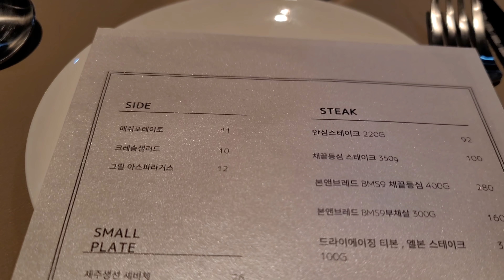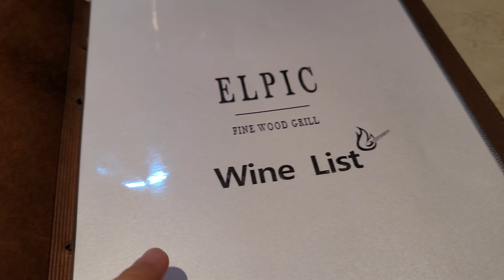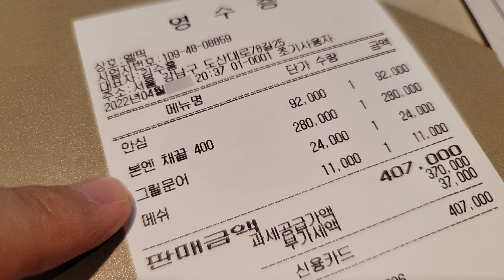불속성 마법사가 구워주는 한우 스테이크 서울 강림!! [엘픽 - El pic]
예약은 고정댓글 링크로...

드디어 정식 오픈한 엘픽!
기대와 다른 부분이 조금 있긴 했지만
여전히 대체가 안 되는 수준의 스테이크를 선보이는 곳.